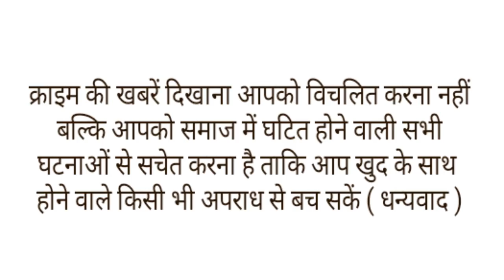बॉयफ्रेंड से करवाई बच्चों की हत्या,फिर खुद मां ने खुशी खुशी अपने हाथों से तोड़े बच्चों के हाथ पैर।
यह तस्वीर है एक ऐसी हैवान मां की जिस ने तंत्र-मंत्र से शक्ति पाने और प्रेमी से शादी के लिए मां ने ही अपने दो बच्चों को दर्दनाक मौत दे डाली,प्रेमी के प्यार में डूबी इस हैवान मां ने अपने दोनों बच्चों की लाश के हाथ-पैर तोड़कर लकड़ी के बक्से में भरी और घर से 25 किमी. दूर बक्से से निकालकर लाश को गंगनगर में फेंक दिया। शुक्रवार देर शाम पुलिस ने इस पूरे हत्याकांड का खुलासा किया। पूछताछ में अब जो कहानी सामने आई वह खौफनाक है। बच्चों की हत्या कराने की साजिश मां ने इतनी सफाई से रची कि पति तक को पता नहीं चल पाया। महिला ने प्रेमी और पड़ोसियों को तंत्र-मंत्र के नाम पर साथ लिया।
शुक्रवार शाम पुलिस ने गंगनहर से बेटे मेराब की लाश बरामद कर लिया बटाया जा रहा है की मासूम बच्चे की लाश निकालते वक्त गोताखोरों और पुलिस की रुह कांप गई। मासूम बच्चे के हाथ पैरों को बड़ी ही बेरहमी से तोड़ा गया था। वहीं, 6 साल की बेटी केनोन की लाश अभी नहीं मिली है। और तलाश के लिए रेस्क्यू ऑपरेशन जारी है। पुलिस ने इस हत्याकांड में शामिल 6 लोगों को अरेस्ट कर लिया है। इसमें मां निशा, प्रेमी साऊद फैजी सहित पड़ोसी भी शामिल हैं।दरअसल
खैरनगर के गूलर वाली गली में रहने वाली 37 साल की।निशा का पड़ोस में रहने वाले साऊद से अफेयर था। साऊद, निशा से 7 साल छोटा है। लेकिन साऊद की पत्नी उसे छोड़ चुकी थी। ऐसे में साऊद का अकेलापन, निशा से अफेयर और निशा की तंत्र-मंत्र से शक्ति पाने की ख्वाहिश इस हत्याकांड की वजह बनी।
पड़ोसियों ने पुलिस को बताया कि निशा तंत्र-मंत्र करती है। वह दिन में घर में अकेली होती है। तब उसके पास आस-पास के लोग तंत्र-मंत्र कराने के लिए आते थे। वह जादू टोना करके लोगों को मन्नत पूरी होने का दावा करती थी। इसकी खबर घर में किसी को नहीं थी। निशा का पति शाहिद लालकुर्ती पैठ में जूते की दुकान में काम करता है। वह सुबह 11 बजे तक वहां चला जाता था, देर शाम वापस आता था। और बच्चे स्कूल चले जाते थे। तब खाली घर में निशा जादू-टोना की दुकान सजाती थी
निशा जादू टोना करके मन्नतें पूरी कराने का दावा करती। जबकि उसके प्रेमी साऊद का मुहल्ले में रुतबा था। आर्थिक तौर पर काफी संपन्न था। निशा के पड़ोस में रहने वाली कौसर, नुसर्रत नाम की दो महिलाएं उसका तंत्र मंत्र देखकर उसके चंगुल में फंस गईं। यह दोनों महिलाएं रोज निशा के पास आकर अपना भविष्य पूछती। और टोना-टोटका करती थीं। वहीं, साऊद की दौलत देखकर पड़ोसी साद और आरिफ भी इस हत्याकांड में शामिल हो गए। जब निशा घर पर अकेली होती तो कौसर, नुसर्रत उसके घर आकर तंत्र-मंत्र कराती। वहीं, साद और आरिफ पैसे लेकर निशा और प्रेमी साऊद को मिलवाते थे।
पुलिस के मुताबिक, हत्या की वारदात बुधवार यानी 22 मार्च की शाम हुई थी। मां निशा के सामने दोनों बच्चों को नशे का इंजेक्शन देकर बेहोश किया गया। बेटी कोनेन को निशा के घर पर ही मार दिया। जबकि बेटी कोनेन की लाश और बेहोश मेराब को चादर में लपेटकर युवक साद और आरिफ पड़ोसी मुसर्रत के घर ले गए। वहां मुसर्रत के घर पर बेटे मेराब की भी हत्या कर दी गई।पुलिस ने बताया कि आरोपियों ने बड़ी ही बेरहमी के साथ मासूम की हत्या की आरोपी मुसर्रत ने बेटे के पैर पकड़े, कौसर ने हाथ और निशा के पेमी ने उसका गला, मुंह दबाकर मार डाला।
और फिर। बच्चों के हाथ-पैर को बुरी तरह तोड़कर लाशों को बॉक्स में पैक करके नहर ले जाया गया। वहां नहर में बहा दिया। पूछताछ में हत्या में शामिल रहीं महिलाओं ने तरीका बताया वो दिल दहलाने वाला था। महिलाओं ने बताया कि सब कुछ पहले से तय था। मुसर्रत ने दोनों बच्चों के पैर पकड़े, कौसर ने बच्चों के हाथ पकड़े। इसके बाद कौसर ने बच्चों को नशे के इंजेक्शन लगाए। प्रेमी सऊद फैजी ने बच्चों का गला और मुंह दबाया। बेटी की हत्या की समय मां निशा कमरे में मौजूद थी।और अपनी आंखों के सामने ही अपने बच्चों को मारता हुआ देख रही थी बच्चों की हत्या से उसके चहेरे पर कोई शिकन कोई दर्द नही था बल्कि उस के चहेरे पर खुशी झलक रही थी वो इस बात की सोच कर मन ही मन खुश हो रही थी की अब उस के और उसके प्रेमी की शादी में रोड़ा बन रहे बच्चो से उसका पीछा छूट गया,पुलिस ने बताया कि
मुसर्रत के घर से लकड़ी की दो पेटियां ली गई और। इन पेटियों में अलग-अलग दोनों बच्चों के शवों को हाथ, पैर तोड़कर डाल दिया। आरिफ ने लड़की के शव वाली पेटी को गाड़ी में डाला। साद ने लड़के की लाश वाली पेटी गाड़ी में डाली। इसके बाद साद की गाड़ी में डेडबॉडी की पेटियां रखकर साद, आरिफ, सऊद, मुसर्रत और कौसर ने मिलकर गंगनहर सरधना में अटेरना पुल नहर से दोनों बच्चो के शव नहर मे डाल दिए।
बच्चों को मारने की इस खौफनाक प्लानिंग में मां निशा अपने प्रेमी के साथ शामिल थी। वहीं, पड़ोसन मुसर्रत ने अपने बेटे साद के साथ इस घटना को अंजाम दिया। पुलिस ने हत्याकांड में मां निशा, प्रेमी सऊद फैजी पड़ोसी साद , आरिफ और पड़ोसन मुसर्रत (54) और कोसर को अरेस्ट किया है।और इनके पास से हत्या में इस्तेमाल हुई सीरिंज, बच्चों की लाश को रखने वाली दो पेटियां और घटना में इस्तेमाल हुई वैगनआर गाड़ी जो साद के नाम हैं, उसे बरामद कर लिया है पुलिस ने शुक्रवार को नहर से मेराब का शव बरामद कर लिया। है लेकिन बेटी कैरोन का शव अभी तलाशा जा रहा है।